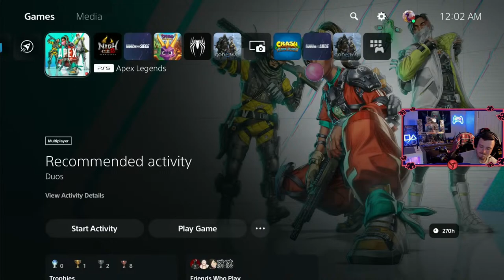Apex Breakout Season with Squirrel & Doja!! Been a hot min!! | Apex Legends Live Stream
Apex Breakout season with the boys!! I haven't played apex or with Doja in months!!
Check out the new stream avatars for the live streams!! Finally monetized!!
Don't forget to show the fellow content creators some love!!!💖
Come chill and chat!! Let's bring home the dub!! Hope everyone has a blessed and fruitful year!!
Stream Avatar Extension!!